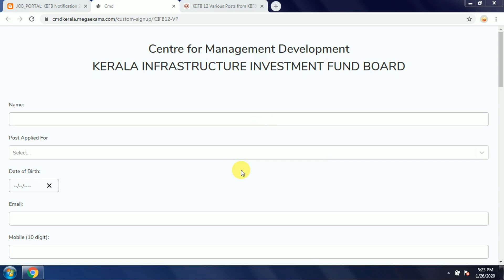Kerala Infrastructure Investment Fund Board Recruitment Notification 2020 || JOB_PORTAL Daily Jobs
Kerala Infrastructure Investment Fund Board KIIFB Recruitment Notification  2020 – For Various Technical expert posts APPLY NOW

KIIFB Notification 2020: Kerala Infrastructure Investment Fund Board has issued the latest notification for the recruitment of 2020. Applications are invited for the post of Consultant, Technical Expert & Other. Other details of like Education Qualification Details, Required Age Limit, Mode Of selection, Fee Details and How to Apply are given below…

ALSO FOLLOW OUR INSTAGRAM PAGE "JOB_PORTAL" TO GET DAILY JOB UPDATE NEWS